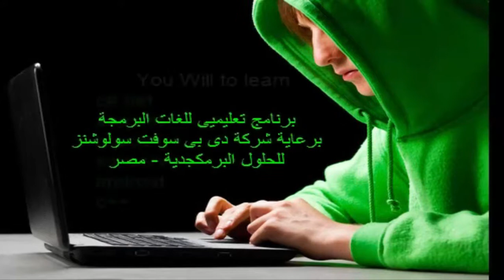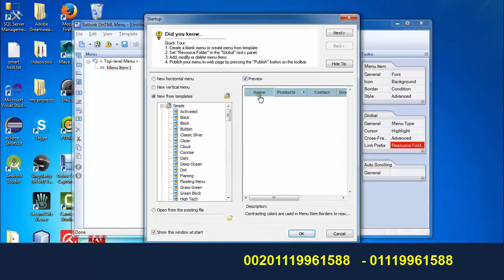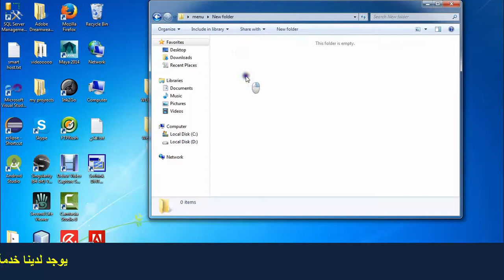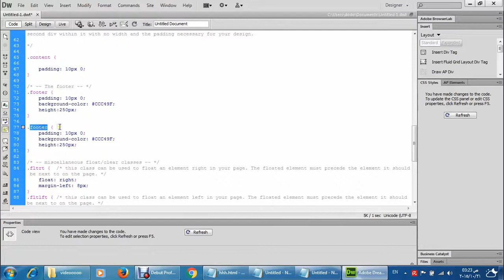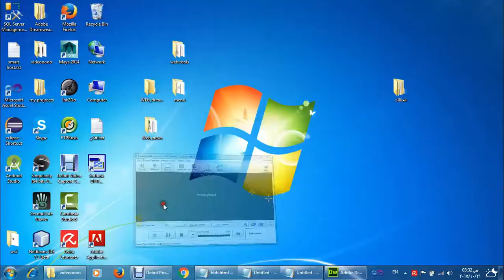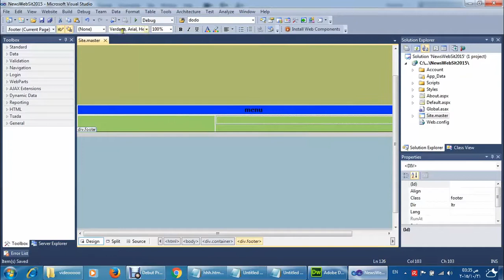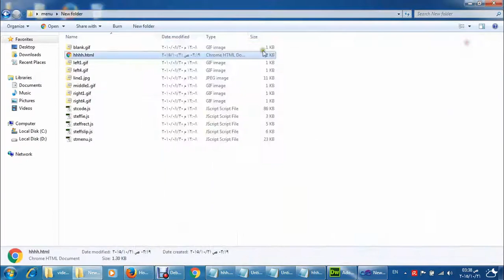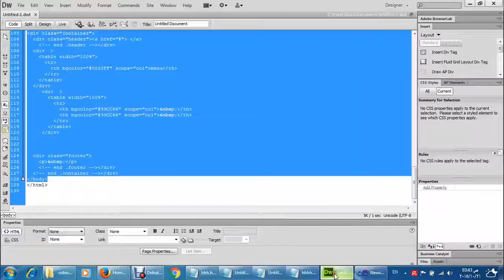ASP.net prjects (1) انشاء موقع اخبارى احترافى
اولا :

رابط الجروب

4- وده تطبيق جامد اوى تقدر تسجل وتحتفظ ببيانات اى شيىء اسمه  ماى موبيل